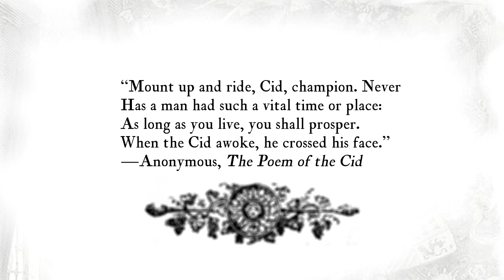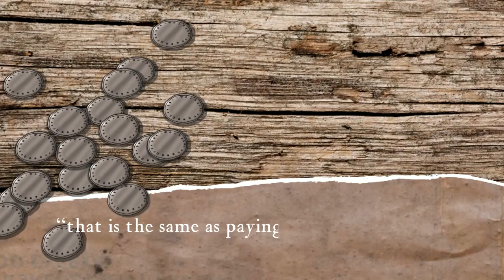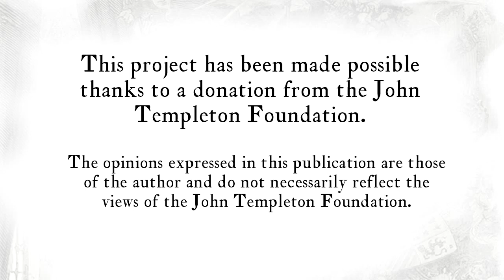Lesson 4 Don Quijote’s first adventure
Lesson 4: In this video, professor Eric C. Graf explains chapters 2 and 3 of Miguel de Cervantes’s "Don Quijote de la Mancha."

Credits
New Media | UFM 2015